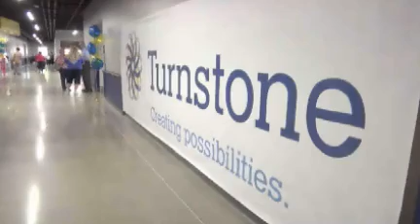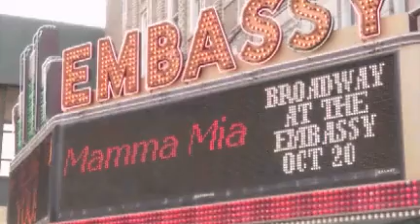New Fort Wayne Grants - 21Alive/NBC33 Live Shot #2 - 2015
6pm live shot
12/21/2015

21Alive/NBC33